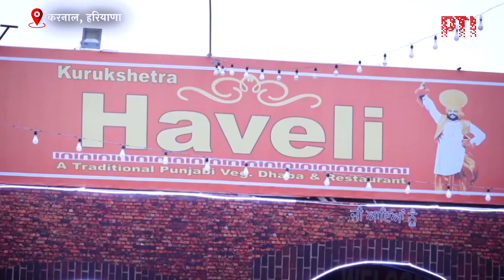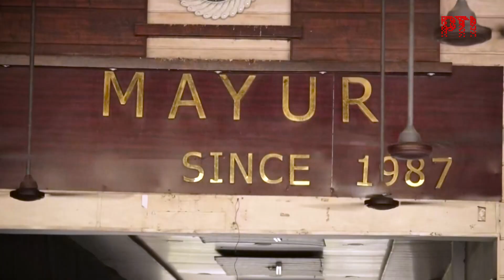केंद्रीय बजट 2024: पंजाब, हरियाणा के ढाबा मालिकों को फूड आइटम पर जीएसटी में छूट की उम्मीद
केंद्रीय बजट इस महीने की 23 तारीख को पेश होने वाला है। पंजाब और हरियाणा में सड़क किनारे ढाबा मालिकों को बजट में ऐसे उपायों की उम्मीद है जो उनके घटते कारोबार को सहारा दे। वे जीएसटी में कटौती की उम्मीद कर रहे हैं। इससे उन्हें फूड आइटम के दाम घटाने और ज्यादा ग्राहकों को आकर्षित करने में मदद मिलेगी, ताकि उनका कारोबार बढ़े।